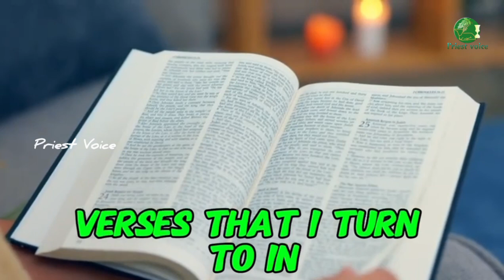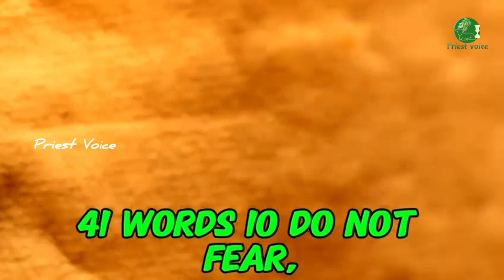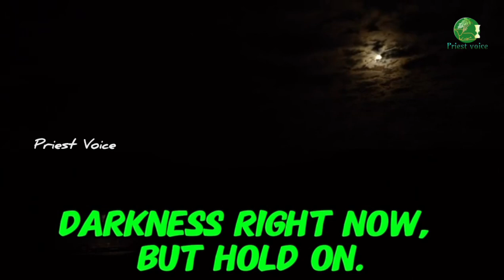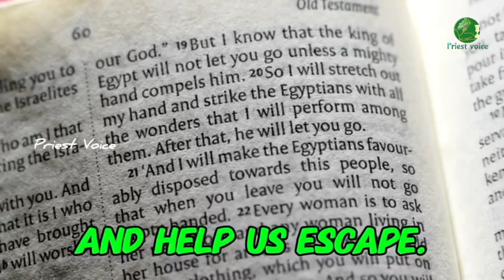Most Comforting Bible Words in Difficult Times | Comforting 5 Bible Verses | You will be comforted